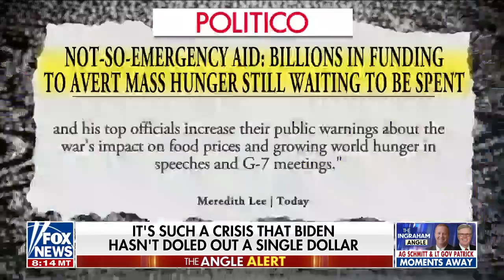Angle: Allies? What Allies?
The time has come for Republicans to ask themselves: which countries are truly allies of the United States, and which are only allies of the Democratic Party?